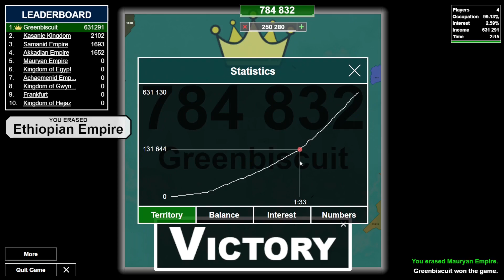137 record (162kl 160kt)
110 has 53kl
120 has 83kl 86kt
130 is 120kl 170kt
137 is 162kl 160kt

afterwards i played like an idiot so the stats after that arent even my best (except for 210 which is 570kl)